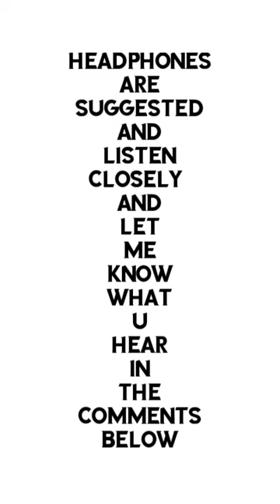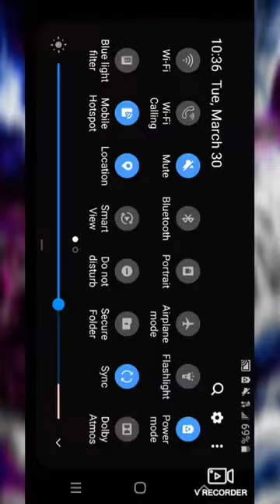let's speak with the other side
this is a older video i did i hope you guys enjoy.